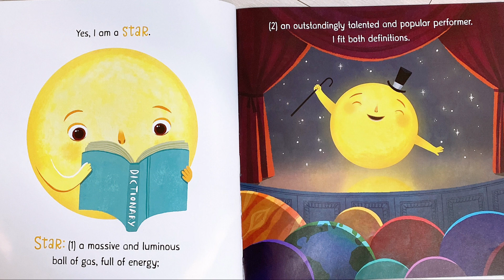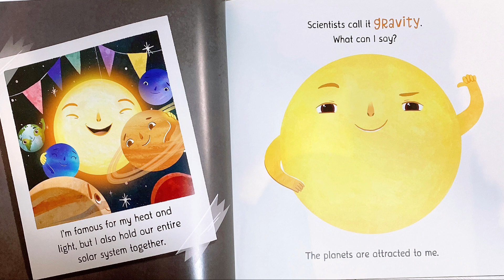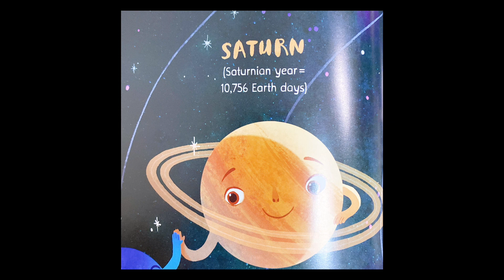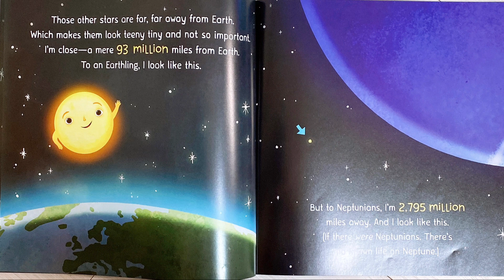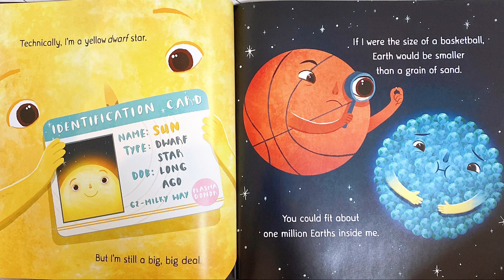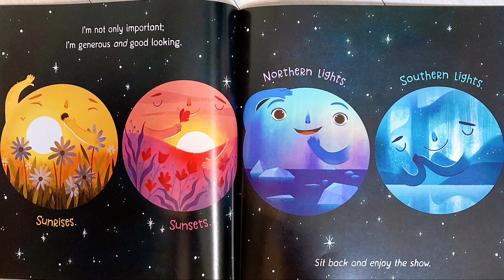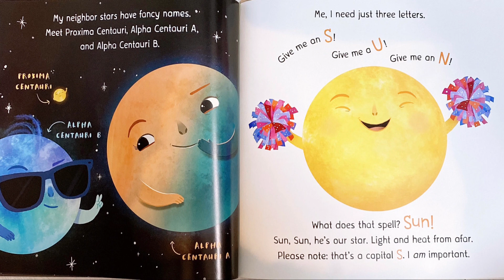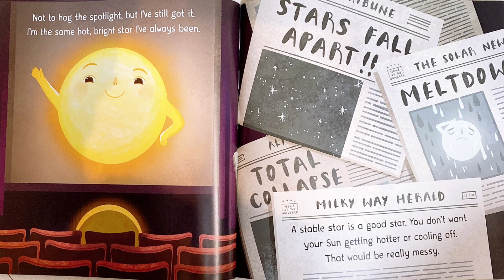SUN : One in a billion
Stacy Mcanulty작가의 우주 시리즈 중 SUN입니다.
아이들과 함께 읽어봅니다.